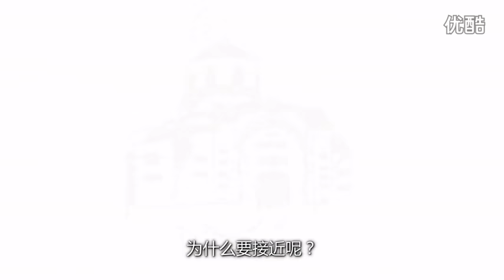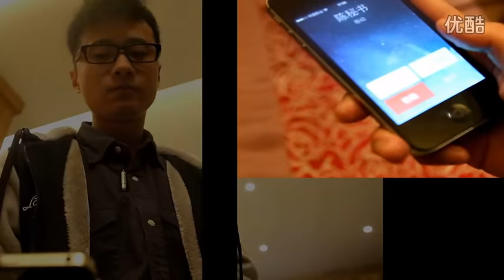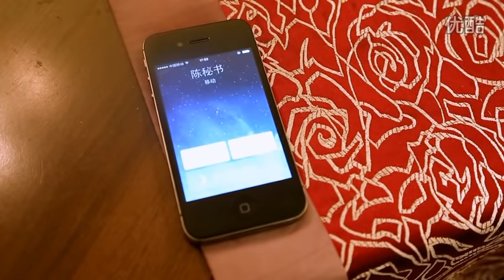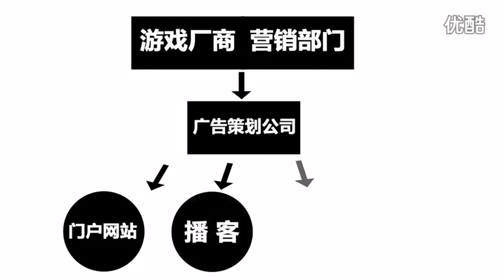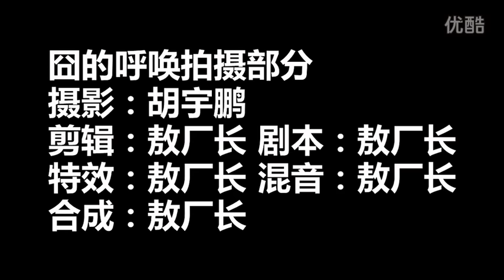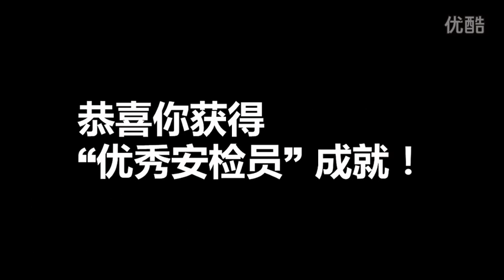敖厂长 【情敌施计害厂长】囧的呼唤172期